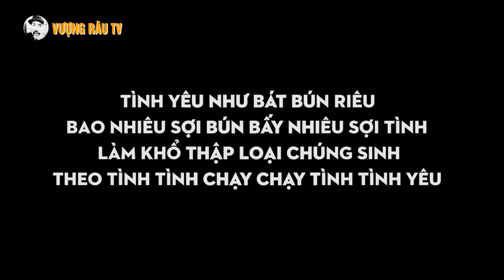Hài Tết 2025 - Cười Đau Ruột Hiệp Vịt Đánh Ghen Vượng Râu | Phim Hài Tết Hay Mới Nhất 2025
Kênh chính thức của Danh Hài Vượng Râu

Mọi sản phẩm trên kênh đều được độc quyền của Vượng Râu, đề nghị cá nhân, tố chức không reup. Xin cảm ơn!
© Bản quyền thuộc về Mr. Vượng Râu